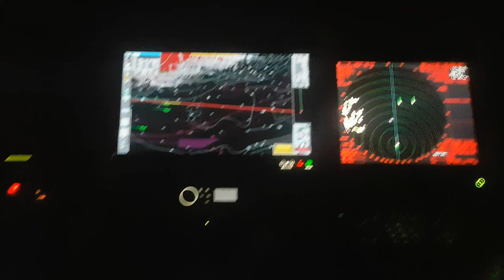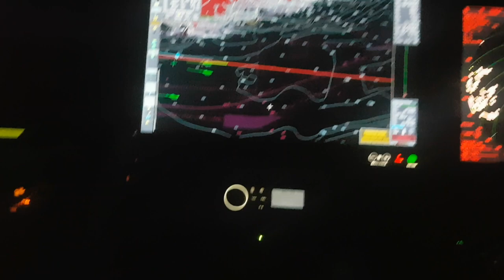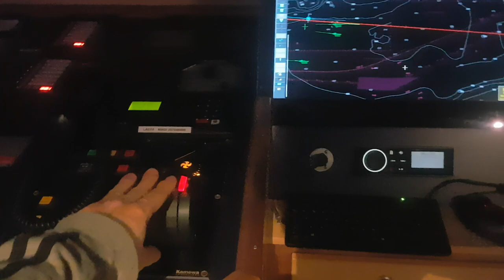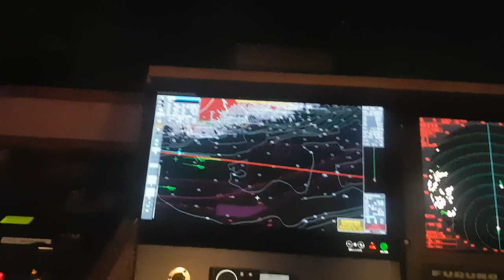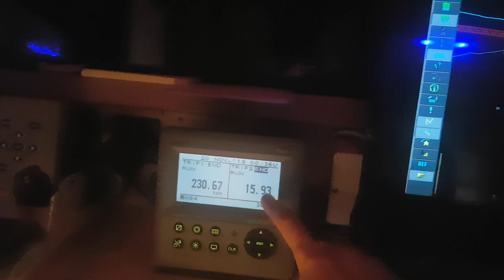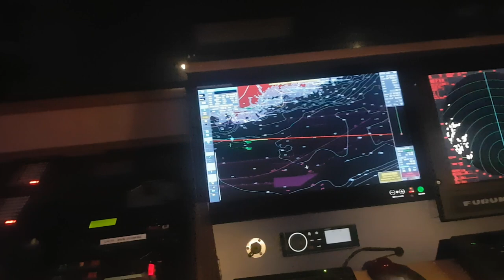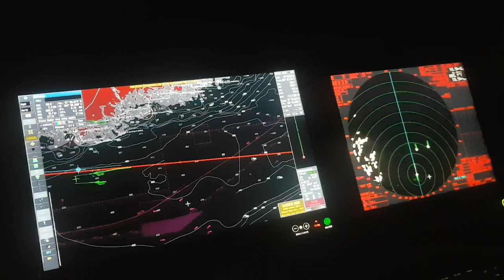Подготовка судна перед выходом из порта